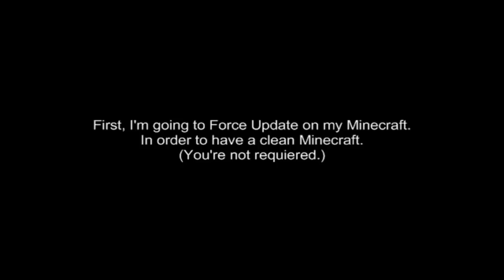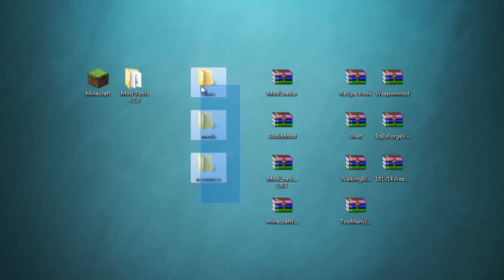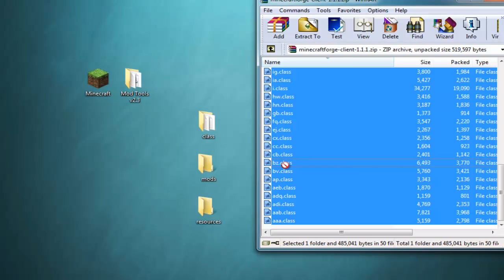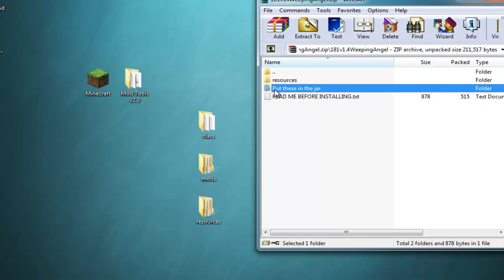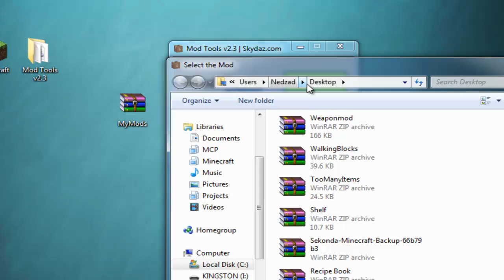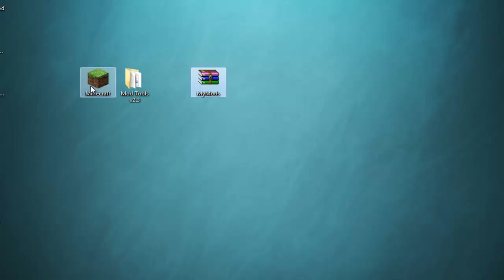Installing Mod Packs to Minecraft using Mod Tools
How to create your own Mod Pack and install it to minecraft using Mod Tools.